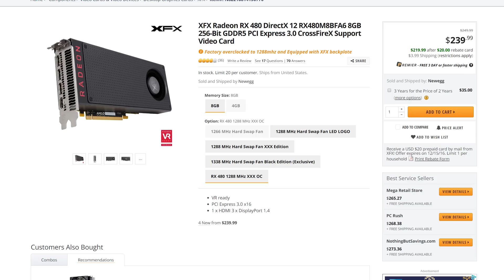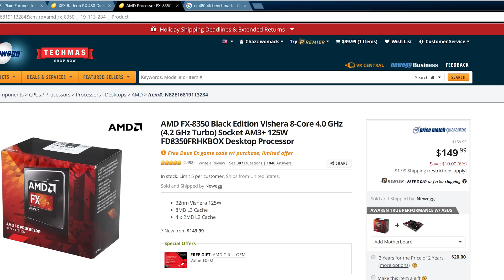Xbox's Project Scorpio will be on the same level as a mid range PC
Source
→MY Links←
Logo's by Mist

►PC: Specs◄
i7-4790K @ 4.6ghz